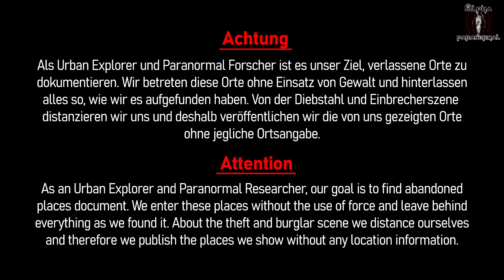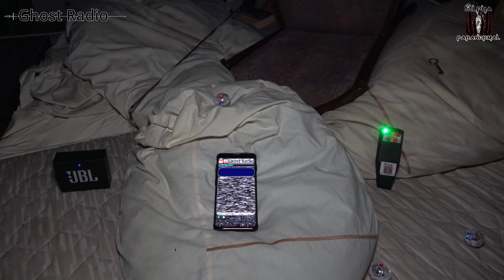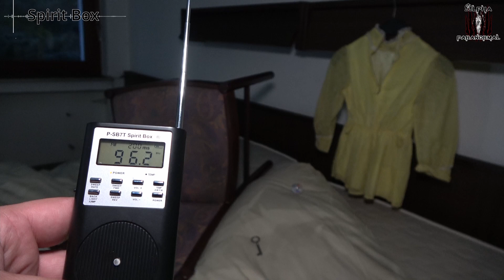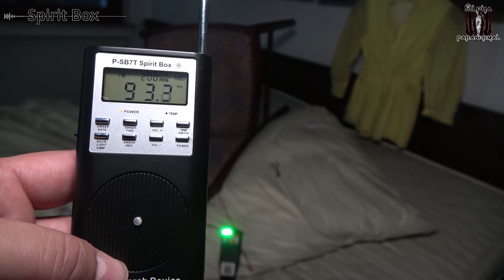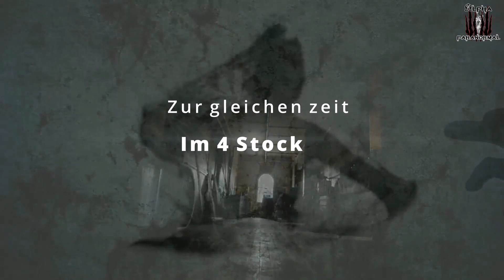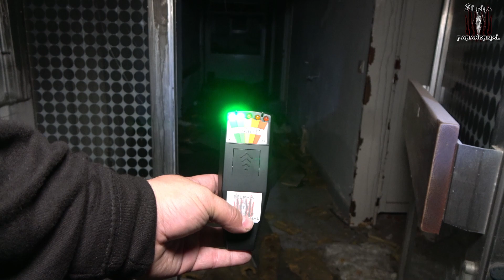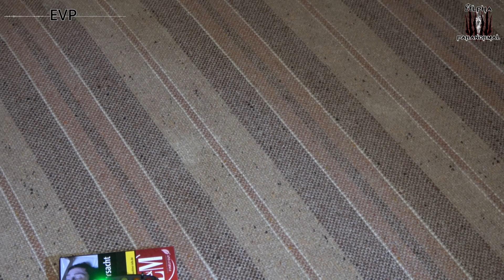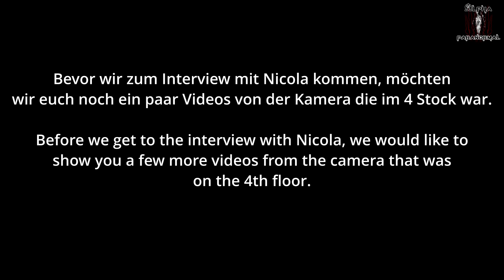Paranormal Investigation: Grusel Sanatorium am Berg P2 - Horror Sanatorium on the Mountain Part P2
Subtitles: English and Italian

UK
Paranormal Investigation
The horror Sanatorium on the Mountain Part 2 - 4k
This is the second part of this series.
This time I am in the Sanatorium with a guest in the evening
to do some Paranormal research.
We had very good results.
Many thanks to Mike Raab for the Aerial Footage.

D
Paranormale Forschung
Das Grusel Sanatorium am Berg P2 - 4k
Dies ist der zweite Teil dieser Serie.
Diesmal befinde ich mich mit einem gast abends in den Sanatorium
um eine Paranormale Forschung durchzuführen.
Wir Hatten sehr gute resultate.
Vielen Dank an Mike Raab für die Luftaufnahmen